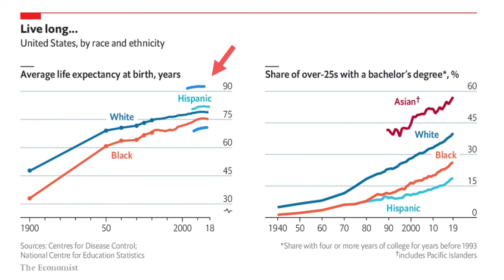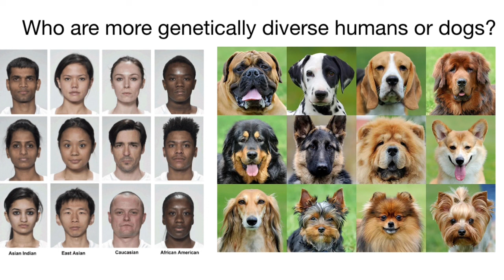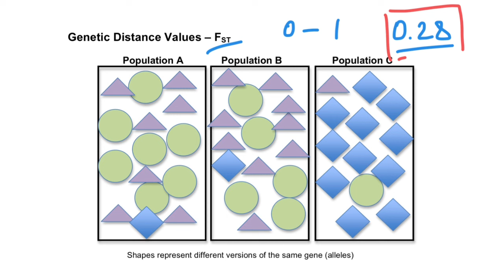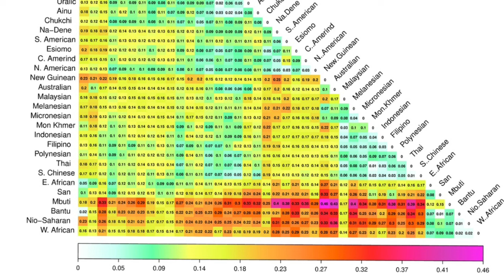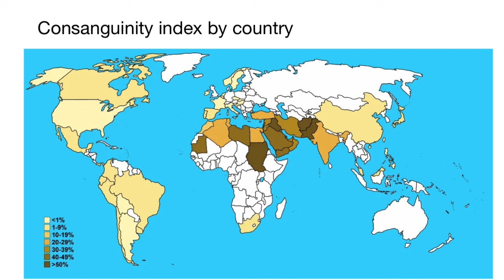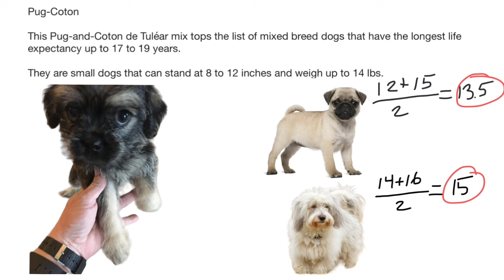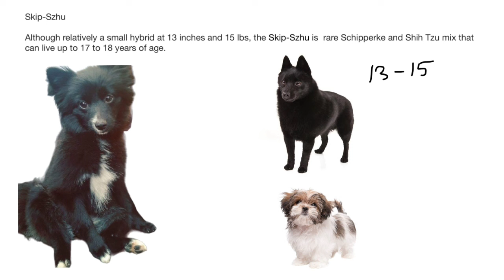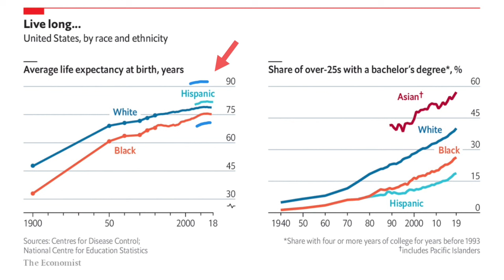Genetic advantage of biracial people (Latino)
Hybrid vigor, also known as heterosis, is a remarkable phenomenon that has played a pivotal role in shaping the world of agriculture and ecology. This natural phenomenon occurs when the offspring of two genetically distinct parents exhibit superior traits and overall health compared to their parents. Hybrid vigor is a result of the combination of diverse genetic traits from each parent, leading to increased growth, productivity, and resilience in the offspring. This article explores the fascinating concept of hybrid vigor, its significance in agriculture, conservation efforts, and its broader implications for our world.

The Mechanism Behind Hybrid Vigor:

Hybrid vigor arises from the blending of genetic material from two different parents, typically from the same species but with diverse genetic backgrounds. This genetic diversity creates a unique combination of genes in the offspring, often resulting in a more robust and adaptable individual. The mechanism behind hybrid vigor can be attributed to several factors:

Complementary Traits: The parents may possess complementary traits, where one parent excels in certain areas (e.g., disease resistance) while the other excels in different traits (e.g., growth rate). When combined, these traits create a more resilient and high-performing hybrid.
Heterozygosity: Hybrid offspring often have a greater number of heterozygous genes, which can mask the expression of recessive deleterious traits, reducing the likelihood of genetic disorders.
Overdominance: In some cases, hybrids may exhibit traits that are superior to those of both parent species due to the interaction of dominant alleles.
Significance in Agriculture:

Hybrid vigor has revolutionized modern agriculture by increasing crop yields, improving livestock productivity, and enhancing disease resistance. Farmers have harnessed the power of hybrid vigor by selectively breeding plants and animals to create hybrids that outperform their purebred counterparts. Common examples include hybrid corn, which yields more abundant and uniform crops, and hybrid chickens, which lay more eggs and grow faster for meat production.

Conservation and Ecosystem Restoration:

In the realm of conservation and ecological restoration, hybrid vigor has significant implications. Endangered species with small populations often suffer from reduced genetic diversity, making them vulnerable to diseases and environmental changes. Introducing carefully managed hybridization can help revitalize these populations by infusing new genetic diversity and improving overall fitness.

For example, the Florida panther, a highly endangered subspecies of cougar, was suffering from genetic defects due to inbreeding depression. Conservationists introduced eight female Texas cougars into the Florida panther population to increase genetic diversity. The resulting hybrids exhibited improved health and increased resistance to certain diseases, offering hope for the panther's survival.

Broader Implications:

Hybrid vigor extends beyond agriculture and conservation. It has applications in fields like medicine, where it can inform research on human genetics and disease resistance. In horticulture, hybrid vigor drives the development of stunning ornamental plants. Moreover, understanding the mechanisms behind hybrid vigor contributes to our broader knowledge of genetics and evolution.

Hybrid vigor is a testament to the power of genetic diversity and its ability to drive the success and adaptability of species across various domains. Whether in agriculture, conservation, or scientific research, harnessing the advantages of hybrid vigor has led to groundbreaking advancements and offered solutions to some of the most challenging problems facing our world. This natural phenomenon continues to inspire innovation and progress, reminding us of the extraordinary potential that lies within the blending of diverse genetic traits.